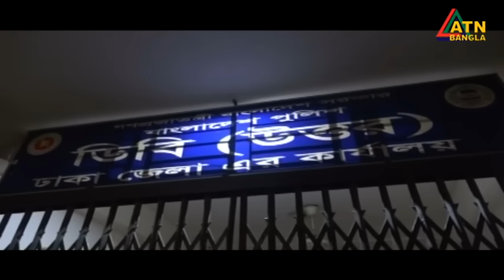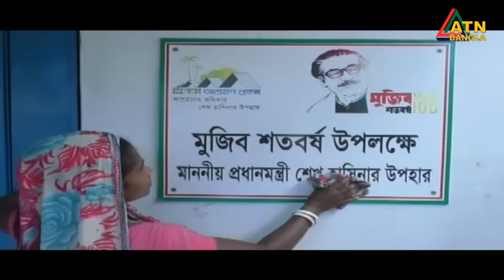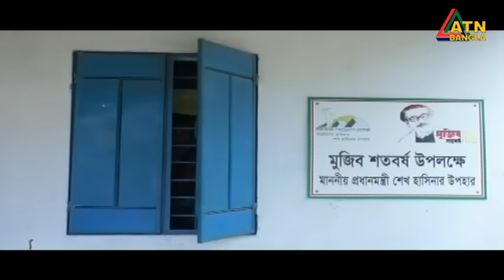এটিএন বাংলা দুপুর ১২ টার সংবাদ । 08.08.2023 | Bangla Khobor | Bangla News | ATN Bangla News